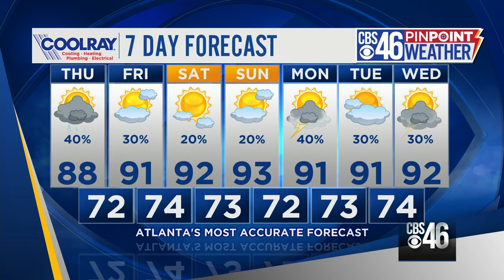Masks now required in Atlanta, more Trump tax talks and 9 y/o shot during dispute; All in your flash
Masks now required in Atlanta, more Trump tax talks and 9 y/o shot during dispute; All in your flash briefing for July 9